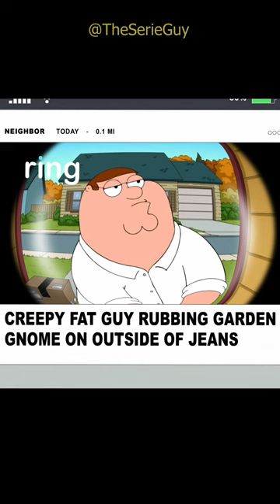Family Guy And Simpsons Funny Moment #2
family guy , serie , The Serie Guy , theserieguy , funny , animated , short , shorts